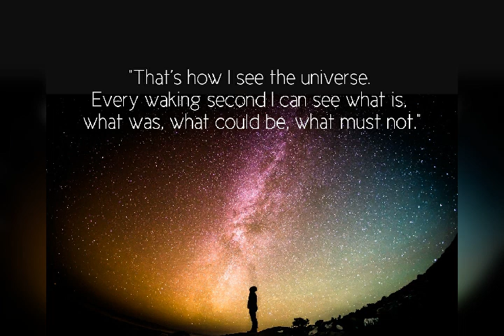Requiem For A Time Lord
Song: Time After Time. Artist: Boyce Avenue